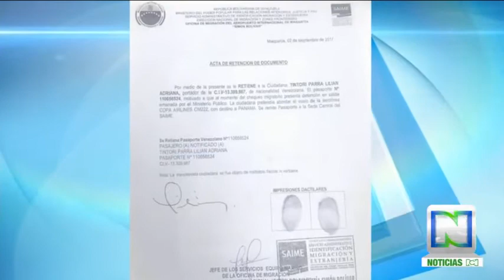Lilian Tintori denunció que las autoridades venezolanas le prohibieron salir del país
La esposa del líder opositor Leopoldo López iba a ser recibida la próxima semana por los presidentes Emmanuel Macron de Francia y Mariano Rajoy de España.